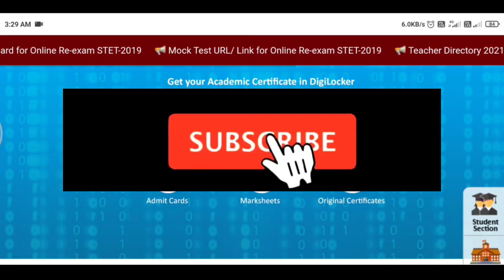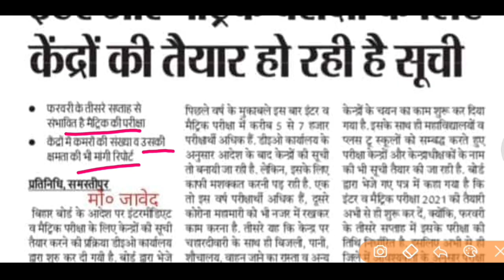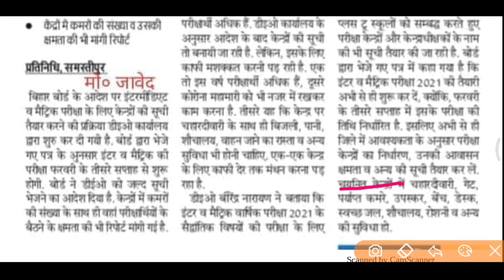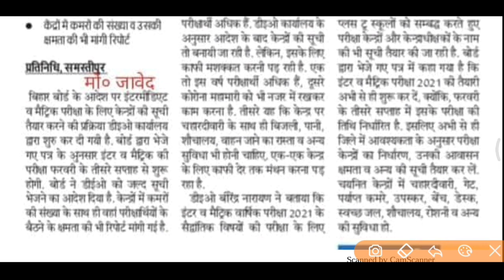इंटर मैट्रिक परीक्षा तिथि घोषित 2021 || Inter Matric Exam Date Published 2021||Bihar Board Patna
👉 For PDF Join Telegram Bihar Board 12th Admit Card Kaise Download Kare2021 |12th Admit Card Kaise Download Kare 2021#biharboardpatna#class12#bsebpatnaइंटर का एडमिट कार्ड अभी-अभी जारी हुआ 2021||Intermediate Admit Card Published 2021||Bihar Board Patna#biharboardpatna#class12#bsebpatna#बिहार बोर्ड इंटर मैट्रिक एडमिट कार्ड डाउनलोड कैसे करें||How To Download Inter Matric Admit card 2021इंटर मैट्रिक एडमिट कार्ड डाउनलोड कैसे करें 2021||How To Download Inter MatricExpand Mini Player

Minimise

More options

Auto-play is off

Play video

Previous video

Next video

0:00

/ 5:09

2021Bihar Board 12th Final Admit Card 2021|आज जारी!Bihar Board Inter Admit Card Kaise Download Kare 2021 bihar board admit card 2021
bihar board 12th admit card kaise download kare
12th admit card download
bihar board final admit card kab aayega
12th admit card kaise nikale 2021 bihar board
12th admit card kaise nikale 2021
bihar board admit card 2021 download
12th Admit Card Kaise Download Kare|10th Admit Card KaiseDownload Admit Card Kaise Download Kare 2021|Matric Admit Card Kaise Download kare 2021|Inter Admit Card 2021

Bihar_Board_inter_exam-time_table_2021
bseb _nter_exam_2021